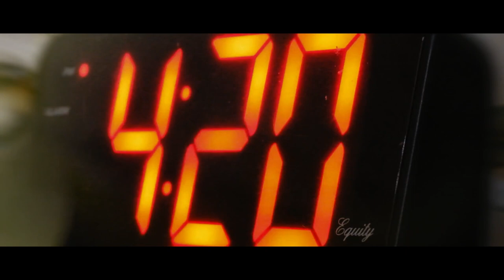Kirby World - Time Will Tell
Kirby World Socials